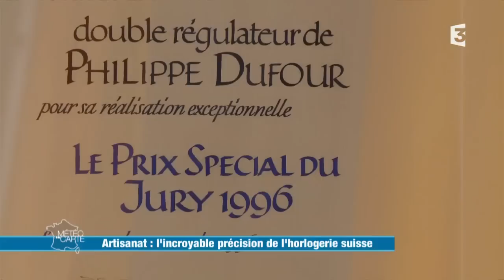L'incroyable précision de l'horlogerie suisse - Météo à la carte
Direction la Suisse pour rencontrer le maître du temps et de la précision. En effet, Philippe Dufour est spécialiste des montres à complication. Dans ses créations, pas de piles, tout est mécanique et prévu pour résister à tous les temps.

RÉAGISSEZ
Hashtag